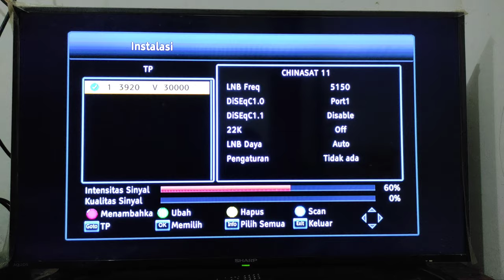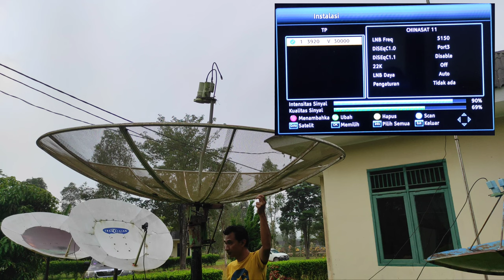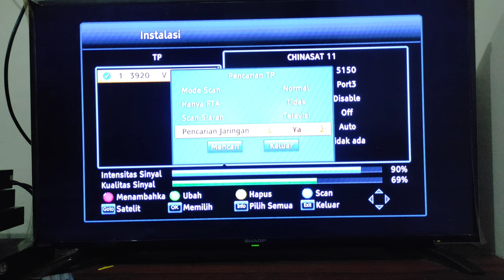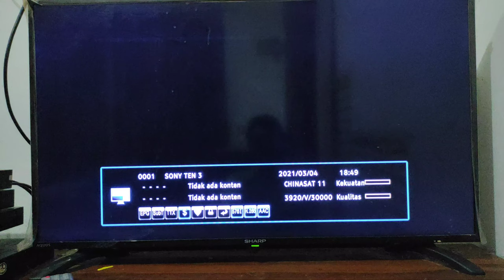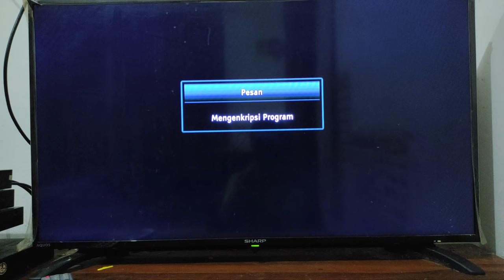Update Satelit Chinasat 11 Cband Terbaru 2021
Update Pertanggal 25 Februari 2021 kemarin, satelit Chinasat 11 jalur C band sudah berisikan dari beberapa Transponder. Dan hanya 3 tranponder yang aktif pada saat ini. Dan kesemua channel nya kenayakan dari SONY Grup. Dan sayang Masih Menggunakan Acakan Scarambel.
Almeera Parabola Coba memberikan informasi kepada sahabat Almeera untuk, bagai mana cara mencari satelit Chinasat 11 Cband ini.